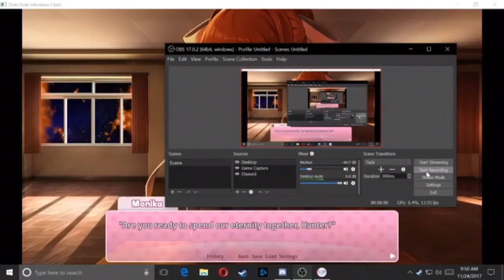Ddlc jumpscare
11/24/2017 (old)